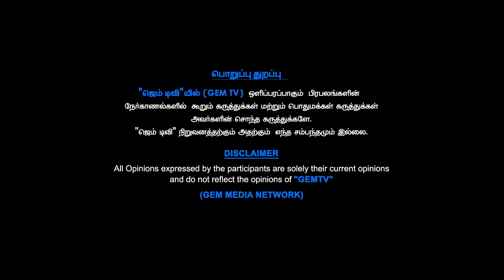மக்களின் பார்வையில் நிஜ நாயகன் காமராஜர் | காமராஜர் பிறந்த நாள் | Public talk